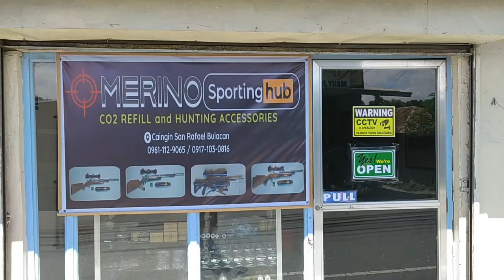NIMROD CO2 REVIEW COD NATIOWIDE 0961-112-9065